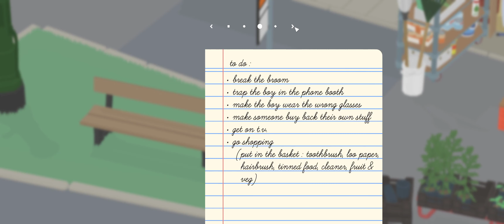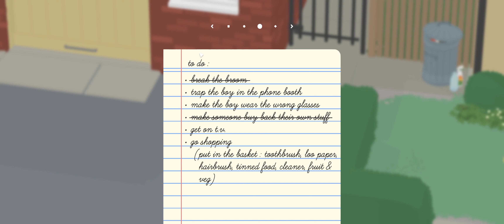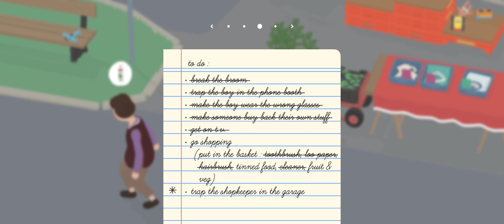Untitled Goose Game: I Torture a Child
R.I.P. the child.